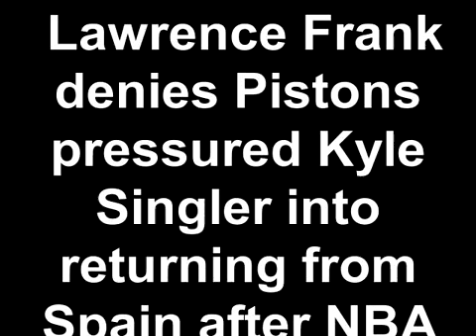Lawrence Frank denies Pistons pressured Kyle Singler into returning from Spain after NBA lockout end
Singler, Detroit&apos;s second-round draft choice out of Duke last summer, remained overseas to play for Real Madrid rather than sign with the Pistons this season